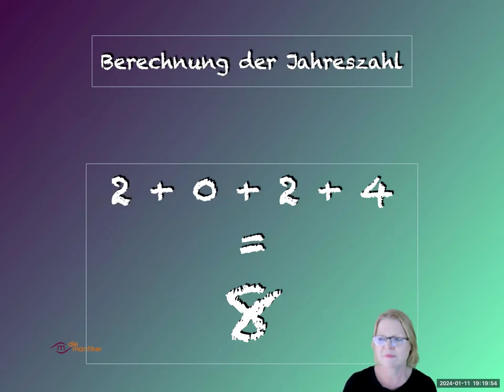Die Numerologie des Jahres 2024 - Deine Sternstunden 2024 - Teil 1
Erlebe einen Ausschnitt aus Kirstens traditionellem Jahresvortrag, in dem sie die astrologischen und tarotistischen Konstellationen des Jahres 2024 beleuchtet. Diese Aufnahme wurde vor einem Live-Publikum während der mantischen Online-Agora gemacht, einem regelmäßigen Treffpunkt für alle, die sich für Tarot und Astrologie interessieren. für die nächste Agora-Sitzung anmelden und Teil unserer lebendigen Gemeinschaft werden.

Die gezeigten Karten stammen aus dem Licht und Schatten Tarot von Chris-Anne. Erhältlich im Irisiana Verlag

 Geheimnisakademie